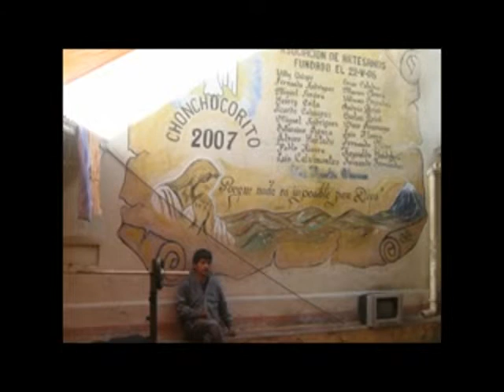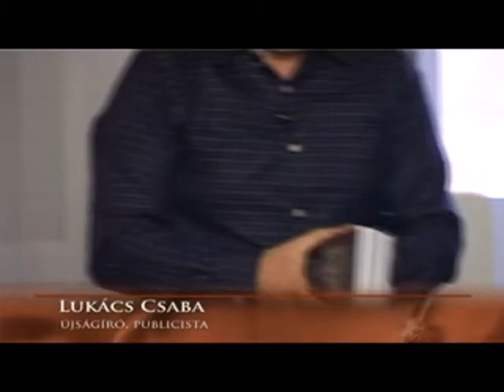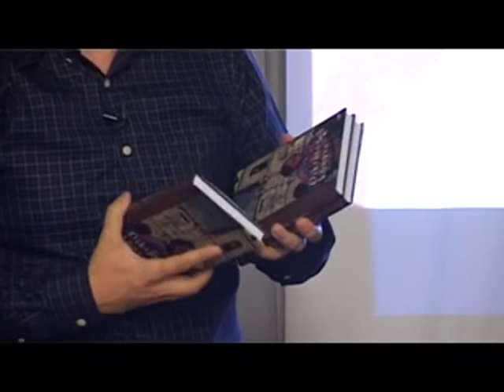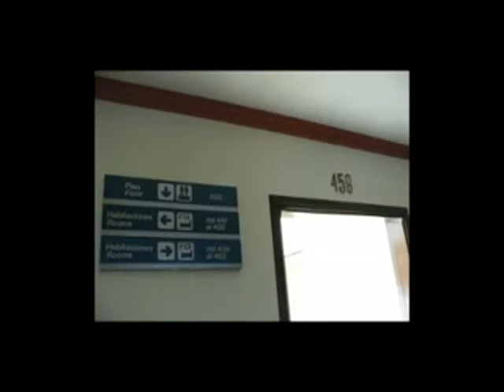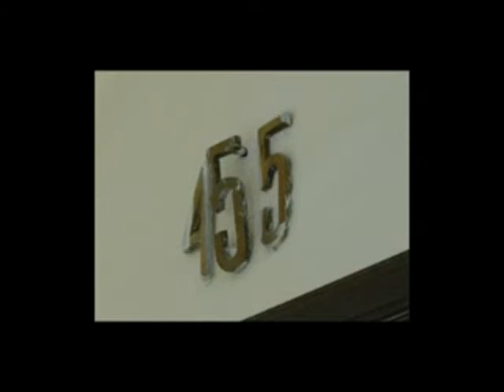Lukács Csaba író, publicista előadása a József Attila Művelődési Házban - 1. rész (2013. 04. hét)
Lukács Csaba újságíró, a Magyar Baptista Szeretetszolgálat tagja tartott előadást munkájáról és a külföldi vészhelyzetek során a Szeretetszolgálattal nyújtott segítségéről - az előadás első részének közvetítése felvételről